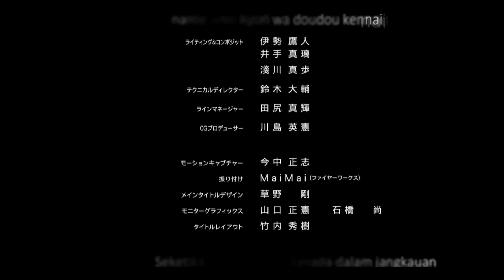Soutai Sekai episode 1 REACTION [Sub Indo]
Berkisah tentang Shin Hazama, dan versi dirinya yang menjalani kehidupan berbeda di Jepang lainnya pada tahun 2020. Anak laki-laki dan perempuan harus memutuskan apa yang harus dipikirkan dan dipilih saat dunia benar-benar berubah. Pertempuran dengan dunia lain dan diri yang lainnya dimulai.